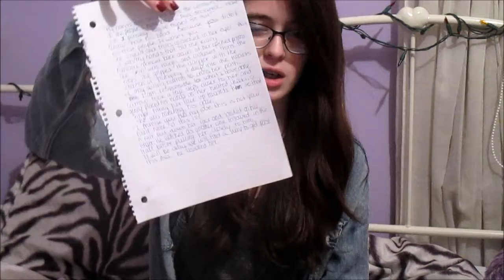Writing Update 8 | Urban Fantasy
Thank you guys for watching and I hope you come back next time!